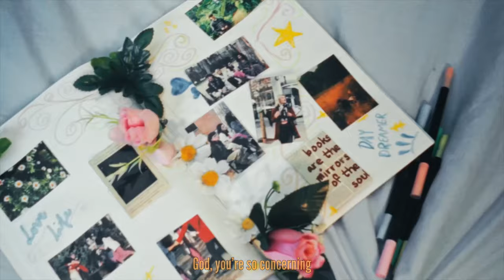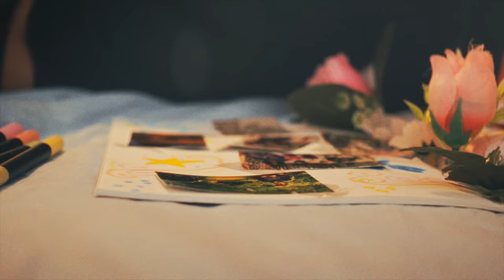Kate Gill - friends (Official Lyric Video + Visualiser)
Original Song by Kate Gill
Directors: Nick Hatton, Noah Cotgrove
DOP: Jono Strk
Writer: Noah Cotgrove
Editor: Kaitlyn Stevenson
First AD: Renee Dimond-Glen
Production Designer: Nina Hilton
Gaffer: Noah Cotgrove
First AC: Kaitlyn Stevenson

Staring:
Poppy Cozens
Dylan Eastland
Valeria Perez-Villanueva
Eli L
Aafrica gamero